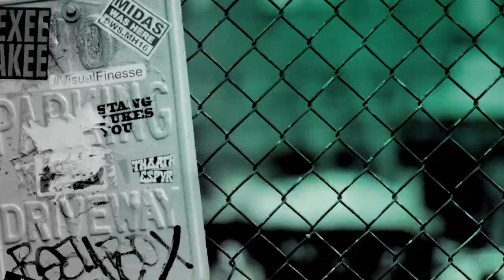Bill Pullman joins presenter Simon Atkins in studio to talk about 'All My Sons' and 'The Sinner'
Bill Pullman joins Simon Atkins on Build Series Live  from London to talk about the current run of Arthur Miller’s, ‘All my Son’s’ which he stars in alongside Sally Field.

Pullman talks about his decades long career as an actor, including his roots in Montana and what we can expect from the next series of ‘The Sinner’.